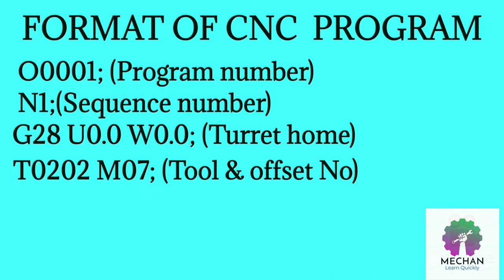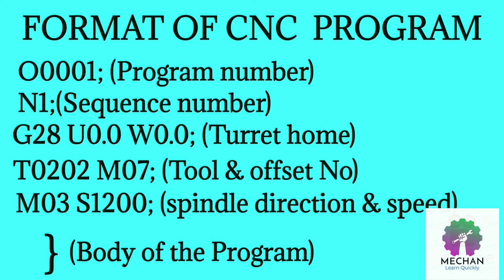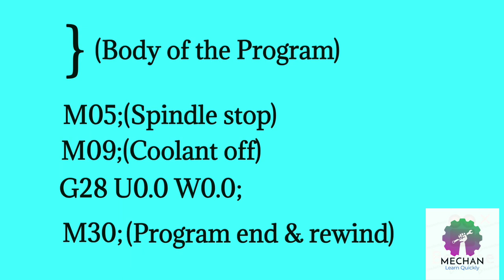Format of CNC Program in tamil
thankyou 👍